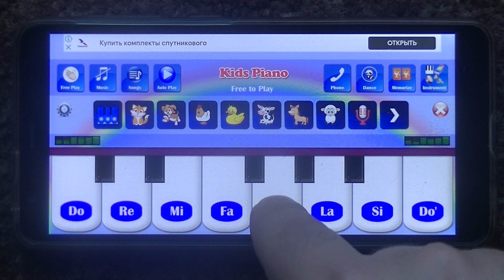Баран поёт Польский туалет крутится - Polish Toilet Spin кавер на пианино (Ram Cover) Piano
Hello, dear friends! Today I played the melody "Польский туалет крутится - Polish Toilet Spin" on my phone (piano). What is your reaction to this track? Don't try to watch this video for 10 hours!
Всем привет, дорогие друзья! Сегодня я сыграл на телефоне (пианино) мелодию "Польский туалет крутится - Polish Toilet Spin". Какая у Вас реакция на этот трек? Не пытайтесь смотреть это видео 10 часов!

Текст песни:

[Zwrotka 1]
Po twojej pysznej zupie
Nie ruszam dupy z klopa
Ta zupa było z mlekiem;
Na mleko mam alergię

[Zwrotka 2]
Po-po-po-po twojej pysznej zupie
[Instrumental]

[Zwrotka 3]
Nie ruszę dupy z klopa
Mam teraz rozwolnienie